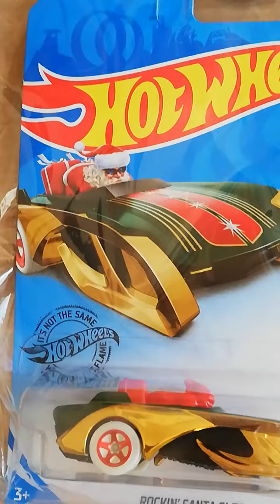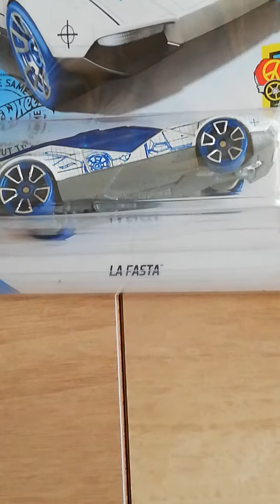ミニカー日本で珍しいタイプの ホットウィール サンタレーシングホットウィール フロントガラスが青いホットウィール ミニカー